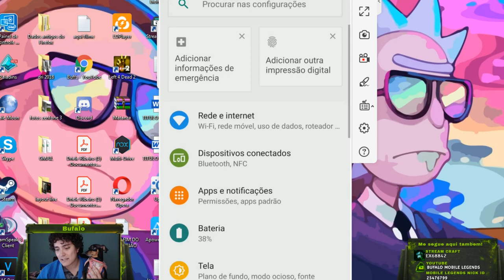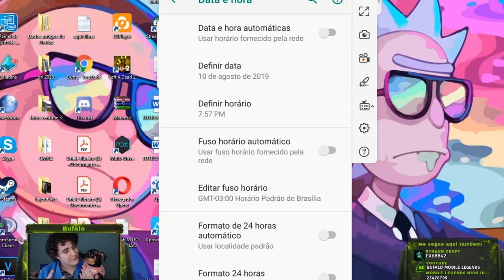BOMBA: COMPRE O X.BORG (NÃO FUNCIONA MAIS)